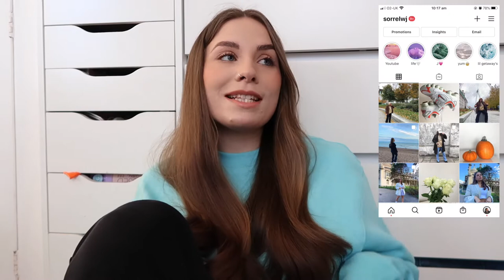Weekend vlog | trainer & clothes haul, first walk since my operation & it snowed!!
Back with a weekend vlog & it includes a lil trainer haul + a haul of some of my mums old clothes. I went on my first long walk since having my operation and it felt amazing to get some fresh air and get out the house which I really struggle with working from home:( It also snowed! although it wasn't a lot and only lasted a few hours. Hope you enjoy hanging out with me during these weird times xx